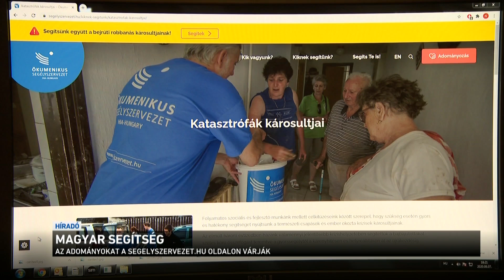Híradó 2020.08.08. 08:00